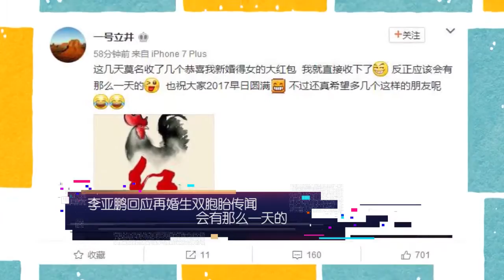李亚鹏回应再婚生双胞胎传闻:会有那么一天的